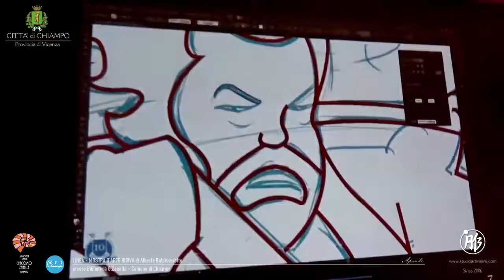Linea | Mostra d'Arte Visive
Visita in meno di 2 minuti alla mostra Linea!

Una selezione dai 100 lavori esposti di Alberto Baldisserotto tra: grafica, fumetto, illustrazione, animazione, web, foto, video...e 2 corsi tenuti durante l'apertura!

INTRO

Comincio da una linea

4 linee assieme creano una inquadratura

L’inquadratura può contenere diverse immagini: vignette, illustrazioni, loghi pubblicitari, siti internet, riprese per video e foto

Noi definiamo dei limiti tra un’arte e l’altra ma l’immagine non si lascia confinare: è libera

Lasciandosi guidare dall’immaginazione, ambienti considerati distinti si fondono e le linee si sommano delineando forme nuove: il fumetto invade il video, la grafica entra nell’illustrazione passando per la fotografia e l’animazione

Qual’è il limite?

Solamente quello che ci poniamo a livello concettuale

Grazie,
a Chiampo per questa occasione e a chi è passato a conoscermi in questa mostra che spero abbia suscitato qualche piccola emozione!

Alberto
Il sogno diventa idea, l'idea prende forma! ✍️